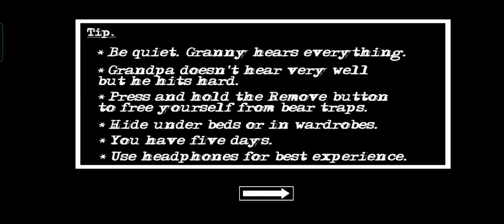GRANNY PART 2 IN PRATICE MODE😂😂😂